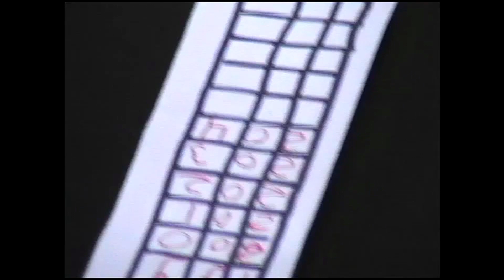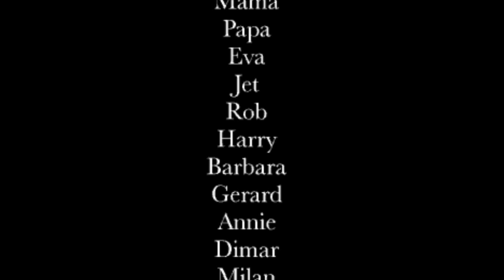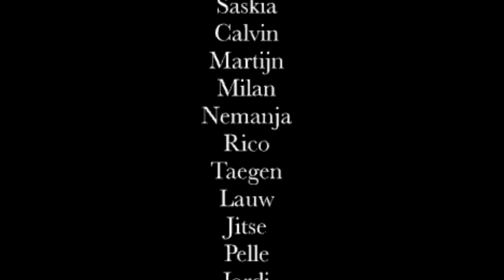Tommie Rose - Everybody Need Somebody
1998, an EP from one of our artists Tommie Rose and it contains 5 brand new songs!

This EP contains 5 brand new songs he made in the last year!
Some of these songs were made and recorded in an old school (no we don't mean music, but a real old school) in Groningen, where Tommie spend a few days with Pelle (Palacebeats). They came up with a few ideas and the rest of it is history.
"This project has been a real journey for me. I say a lot of personal things about myself on this record and simultaneously try to challenge myself with my rhyme schemes and flows. So some songs really asked a lot of me to record, but I'm happy how it all turned out and hope some people can find themselves in these 5 songs. Love"

1. Quick Fuck (Produced by Palacebeats & Tommie Rose)
2. Had A Talk With My Bish (Produced by Palacebeats & Tommie Rose)
3. The Next Day (Produced by Martijn van Kan)
4. Everybody Need Somebody (Produced by Palacebeats & Tommie Rose)
5. Back To The Trenches (Produced by Nicknamez)